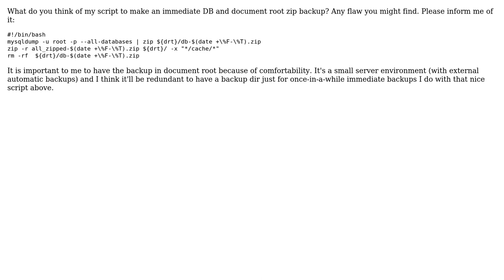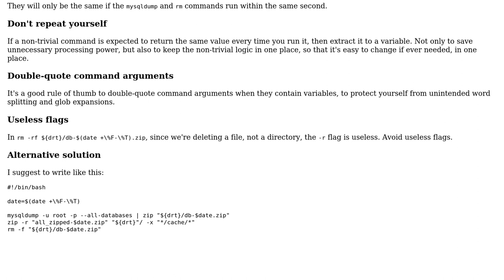Four-lines script to make an immediate DB and document root zip backup